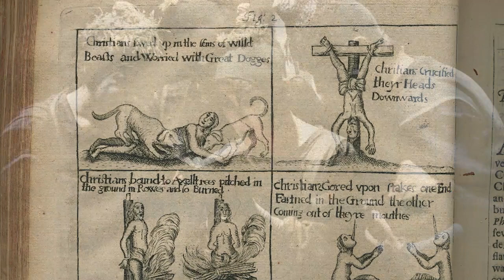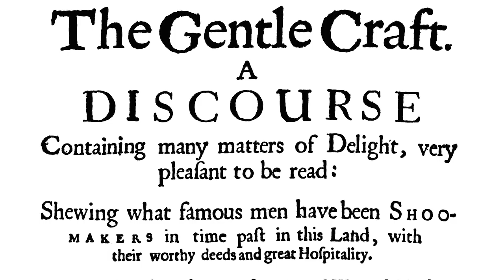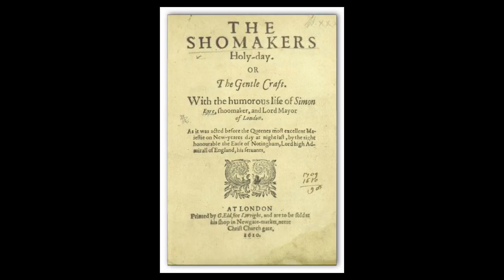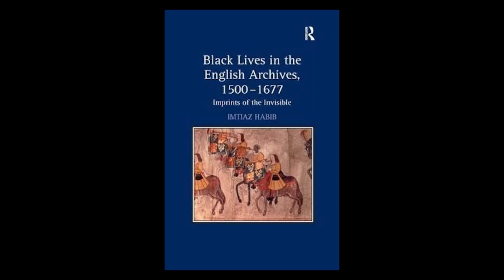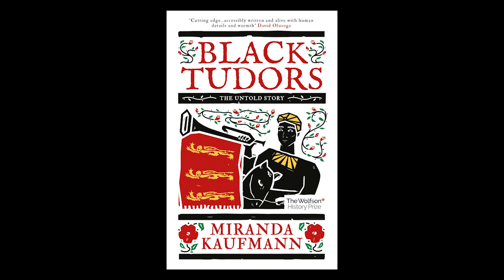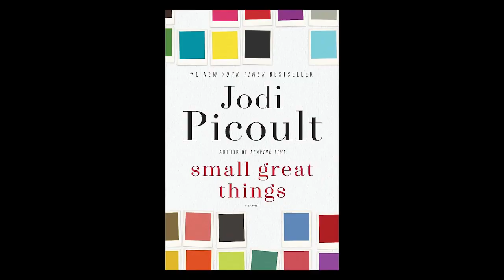SoS #53 | Peter Herman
Thomas Dabbs speaks with Peter Herman of San Diego State University about his new book, 'Early Modern Others' and also about Peter’s work on literature and terrorism.

00:00:00 - Intro
00:01:19 - Early Modern Others: pushing back against wokeness
00:09:00 - Class, diversity, colonialism, slavery
00:16:38 - Thomas More, Utopia, and the New World
00:20:00 - The danger of exporting technology
00:23:50 - Taming shrews, empowerment
00:31:10 - Abuse, sexism, and racism in Shakespeare: uncertainties
00:40:11 - Class struggle in Deloney and Dekker
00:47:10 - A Midsummer Night’s Dream and dissonance
00:53:00 - Deloney as ballad writer and fugitive
00:58:18 - Religious tolerance in the early-modern period
01:04:10 - London’s Africans
01:08:56 - The benefits of EEBO
01:14:54 - Terrorism and Literature
01:25:09 - Religion and empire
01:38:40 - Flexibility in scholarship
01:43:43 - Closing remarks